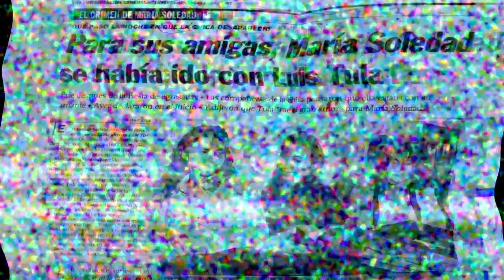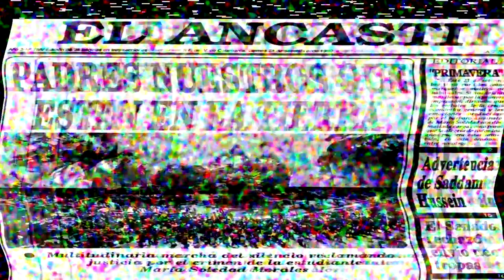Su CUERPO ESTABA al COSTADO de la RUTA: CASO MARÍA SOLEDAD MORALES // Emma Rodríguez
Hello people!! En el video de hoy les traigo un nuevo caso misterioso. El lunes de 10 de septiembre de 1990, en una zona conocida como Parque Daza, unos trabajadores viales hacen un macabro descubrimiento.
El cuerpo de una muchacha llamada Maria Soledad yacía sobre el pasto a un costado de la ruta 38.